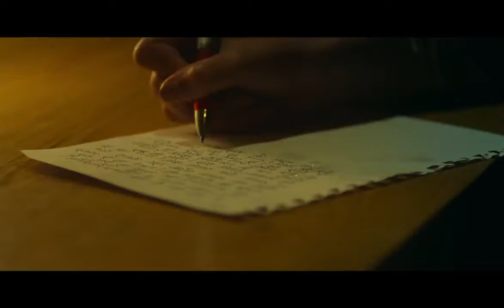Official Trailer : Raja Abroadiya | Lakhwinder Shabla | Robin Sohi, Vaishnavi Patwardhan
Presenting the official trailer of the upcoming Hindi movie "Raja Abroadiya". This new film is Starring Robin Sohi, Vaishnavi Patwardhan, Harry Verma & Others Directed By Lakhwinder Shabla Produced By - Lakhwinder Shabla Music - Mukhtar Sahota , Jazim Sharma Lyrics - Shammi Jalandhari, Yaadwinder Pamma, Davy Shawla Star Cast – Robin Sohi, Vaishnavi Patwardhan, Harry Verma & Others